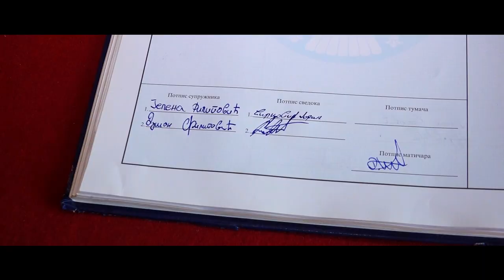Jelena i Dusan Svadba 2023 Uvod Krstenje Darije Filipovic HD Spot Stupnica Šurice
serbian wedding svadba stupnica selo Surice Šurice 2023 ubodni deo Loznica draginac